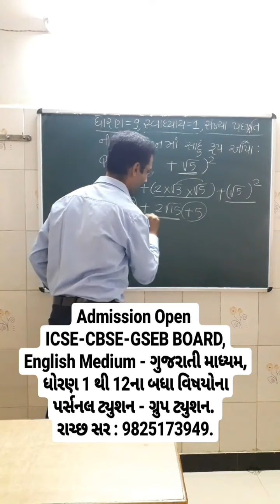Std 9 Maths Chapter 1 Part 1 In Gujarati Unique Classes Rajkot Rachchh Sir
uniqueclassesrajkot
ravidrachchh : પર્સનલ ટયુશન અને ગ્રુપ ટયુશનના એડમિશન માટે આજે જ અમારો સંપર્ક કરવો.

અમારા પર્સનલ ટયુશન અને ગ્રુપ ટયુશનની વિશેષતા :

(1) વિદ્યાર્થીઓ માટે દરરોજ 2 કલાકનો Study Time.

(2) સ્કૂલની મુખ્ય પરીક્ષામાં Study Time માં જરૂર મુજબ વ્યાજબી વધારો કરવામાં આવે છે.

(3) બધા વિષયોના પર્સનલ ટયુશન - ગ્રુપ ટયુશન.

(4) સ્કૂલની દરેક પરીક્ષાની યોગ્ય તૈયારી કલાસીસમાં જ કરવાનો આગ્રહ રાખવામાં આવે છે.

(5) કલાસરૂમ દીઠ વિદ્યાર્થીઓની ખૂબ જ મર્યાદિત સંખ્યા.

(6) વિદ્યાર્થીને હંમેશા વ્યક્તિગત - સ્કૂલલક્ષી શિક્ષણપદ્ધતિનો આગ્રહ રાખવામાં આવશે.

(7) વિદ્યાર્થીઓની નિયમિત Oral Test અને Written ટેસ્ટ લેવામાં આવે છે.

(8) Written Test નું પરિણામ નિયમિત વાલીશ્રીને Whatsapp કરવામાં આવે છે.

(9) નિયમિત Extra Classes નું આયોજન કરવામાં આવે છે અને તેની વિગત નિયમિત વાલીશ્રીને Whatsapp કરવામાં આવે છે

(10) કલાસીસમાં અભ્યાસ કરતાં કોઈ વિદ્યાર્થીઓ કલાસીસમાં ગેરહાજર હોય તો તેની વિગત નિયમિત વાલીશ્રીને Whatspp કરવામાં આવે છે.

 ICSE-CBSE-GSEB BOARD, અંગ્રેજી-ગુજરાતી માધ્યમ, ધોરણ 1 થી 12ના બધા વિષયોના સંપૂર્ણ વર્ગો. 3 દિવસના ફ્રી ડેમો લેક્ચર આપવામાં આવશે. વ્યાજબી ફી ધોરણની ખાતરી આપવામાં આવે છે.

યુનિક કલાસીસ, "શ્રી રામ કૃપા, 11-ભોમેશ્વર પ્લોટ, ભોમેશ્વર મંદિરની બાજુમાં, જામનગર રોડ, રાજકોટ : 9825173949.